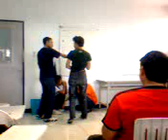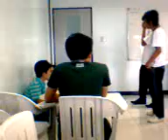DE201p Acting Contest (CWTS II)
Paki lakasan ang volume mahina eh.